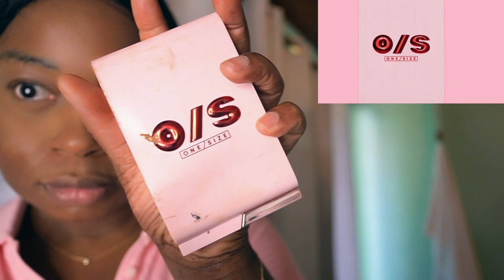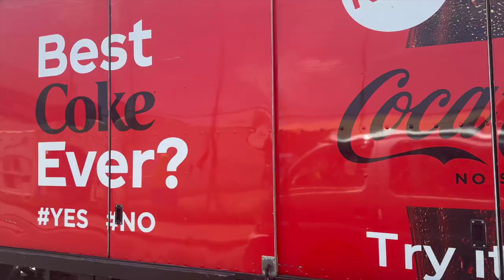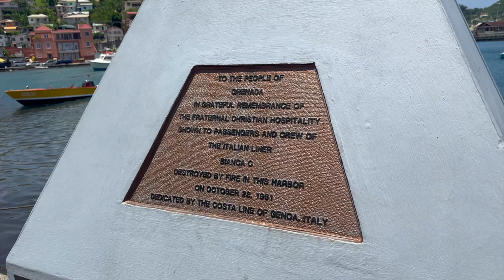Travel Vlog: Grenada Adventures: Exploring St.George and Grand Anse Beach!🇬🇩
🇬🇩Join us on an unforgettable journey as we explore the mesmerizing beauty of St. George, Grenada, and the breathtaking Grand Anse Beach. In this adventure-packed video, we immerse ourselves in the vibrant culture of Grenada, indulging in delicious local cuisine at the popular Umbrellas spot.

Along the way, we enjoy a thrilling game of volleyball and capture stunning moments on the pristine shores of Grand Anse Beach. Come along with us as we discover the hidden gems and unforgettable experiences this enchanting Caribbean paradise has to offer.🇬🇩

Get ready to embark on an epic Grenada adventure with us! Sit back, relax, and enjoy the journey.